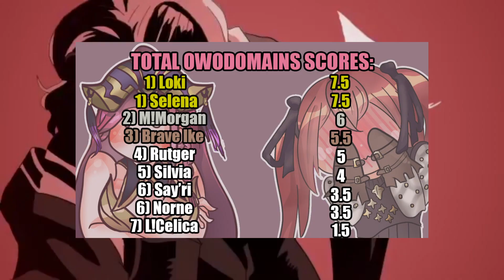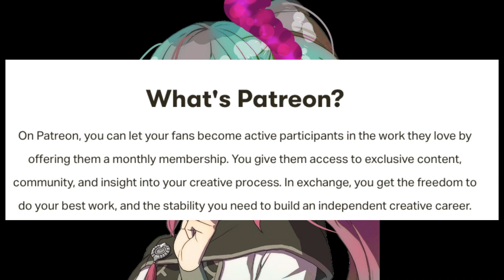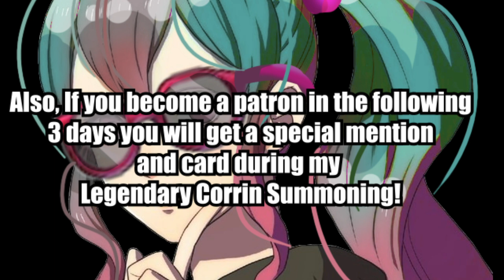Legendary Corrin ( ͡° ͜ʖ ͡°)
Legendary Corrin sure is something. ( ͡° ͜ʖ ͡°)

Basically my Legendary Corrin Reaction, can't wait to make my Legendary Corrin Summoning!

_Fallen Corrin has left the chat_